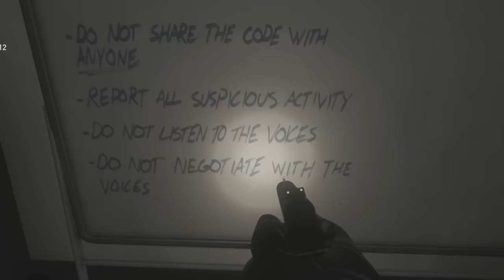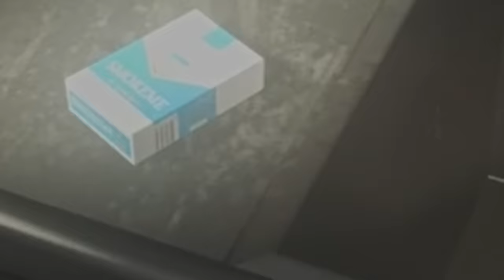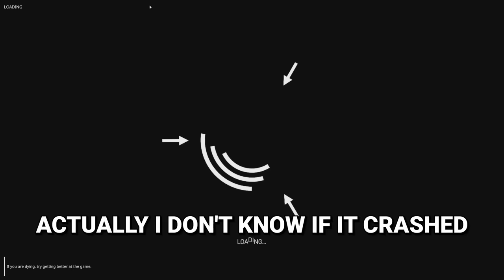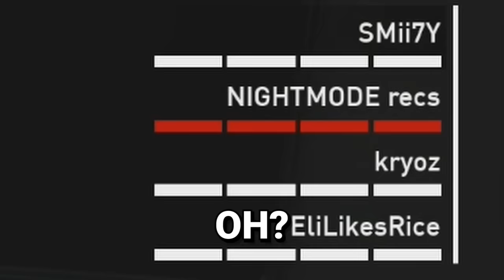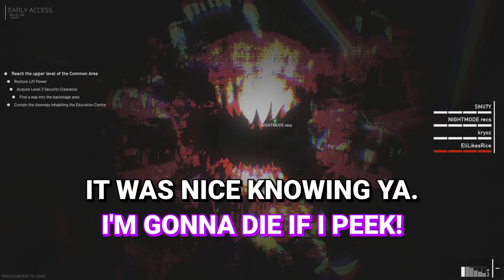Playing a SCP Game was a Horrible Idea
We played SCP: 5K... but why?